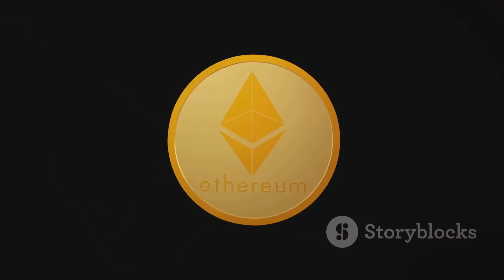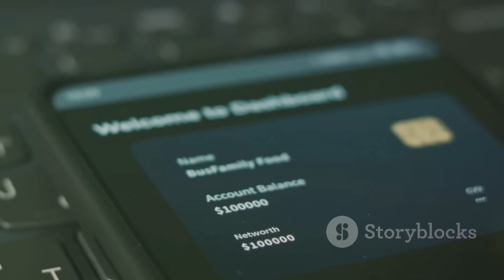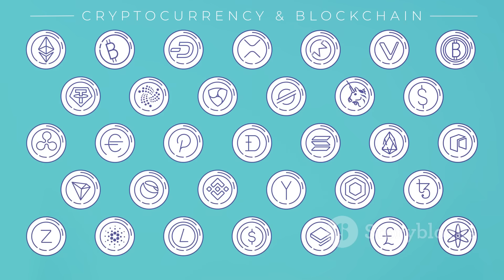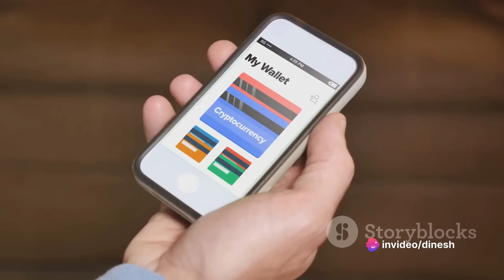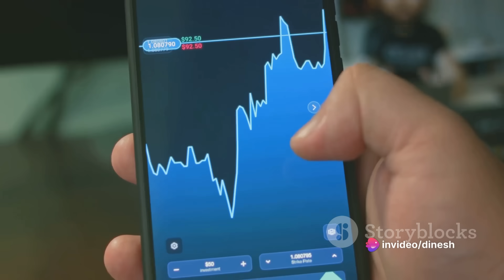BRC20.com: The Heart of the BRC20 Ecosystem & Your Chance to Win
BRC20.com: The Heart of the BRC20 Ecosystem & Your Chance to Win! by dinesh's Workspace

OUTLINE:

00:00:00 Introduction to BRC20 and .COM Token
00:02:12 The Airdrop Event
00:04:15 Step-by-Step Guide to Participating
00:06:15 The Importance of BRC20 Ecosystem and .COM Token Airdrop